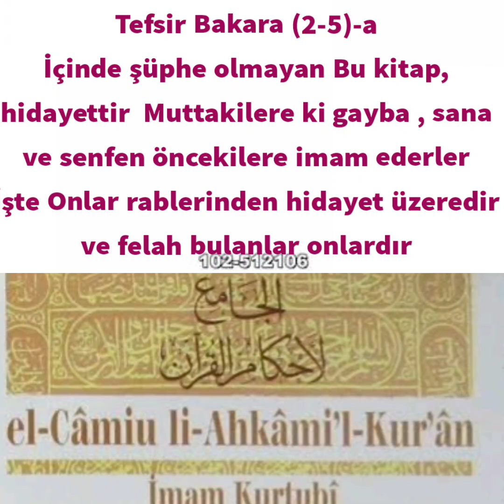Tefsir Bakara (2-5)/-a Bu kitap hidayettir Camiu lil Ahkamul Kur'an Kurtubi